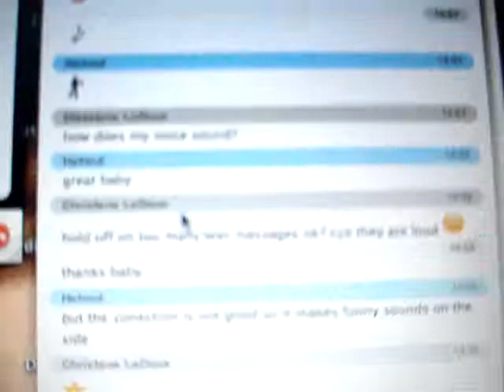Christene LeDoux recording new record w/ Mark Hallman 4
FOURTH VIDEO: Christene LeDoux recording her new record in Austin, Texas w/ the amazing Mark Hallman. We hasd a lot of fun doing this record...when I didn't have allergies! This is raw footage taken by Christene herself.
New record! yay... "Dust & branches...songs from a wanderer